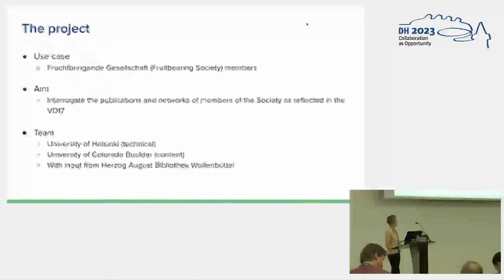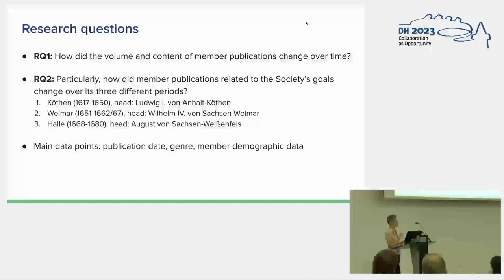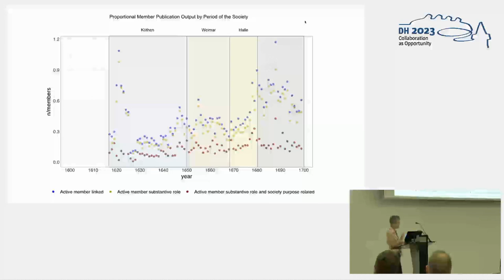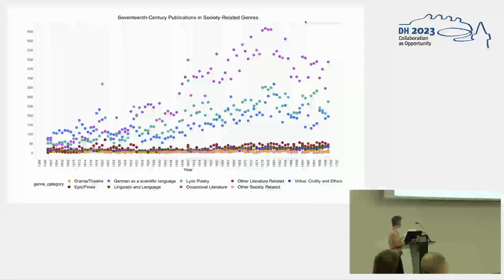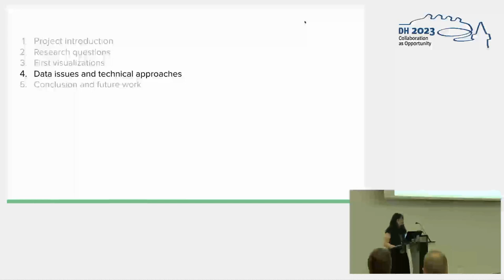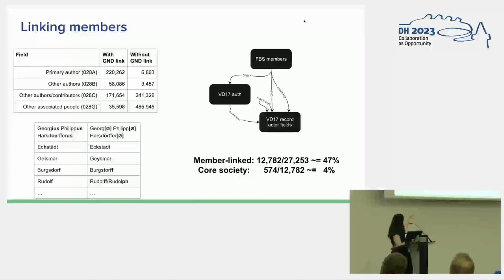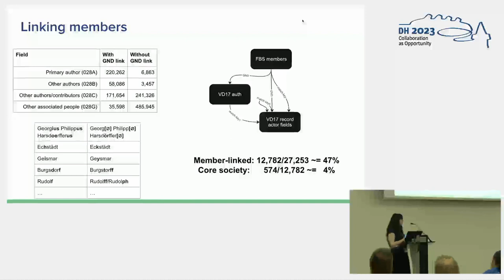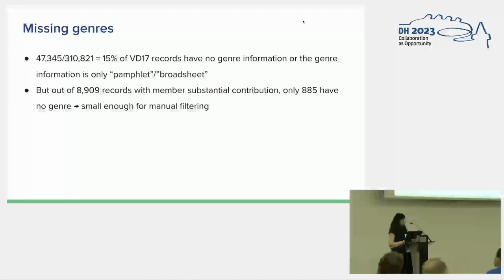Let Everything be of Use?: Data Issues in Exploring the Networks of Members of Fruitbearing Society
This video features the presentation "Let Everything be of Use?: Data Issues in Exploring the Publications and Networks of the Members of the Fruitbearing Society in the VD17" by Narges Azizifard, Maciej Janicki, Thea Lindquist, Eetu Mäkëla and Erik Radio, presented at the ADHO Digital Humanities Conference 2023 (DH2023) in Graz, which was hosted by the Department of Digital Humanities (formerly ZIM) of the University Graz.